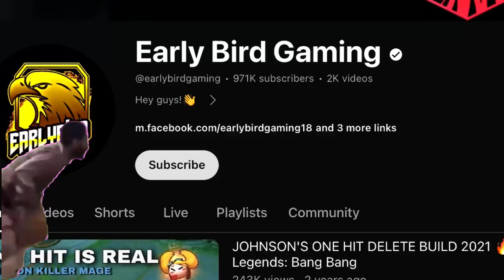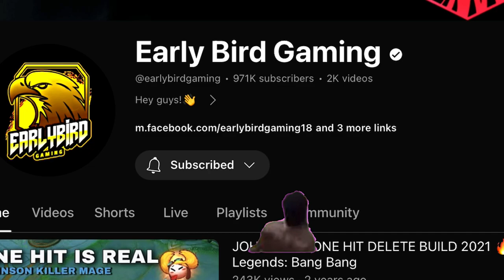TARGETING ARROGANT RICH KID AND MAKE HIM CRY! | LUNOX LEARNED NEW LESSON ~ Mobile Legends: Bang Bang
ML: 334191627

 ~ Don’t take it so seriously your m0m loves you !!